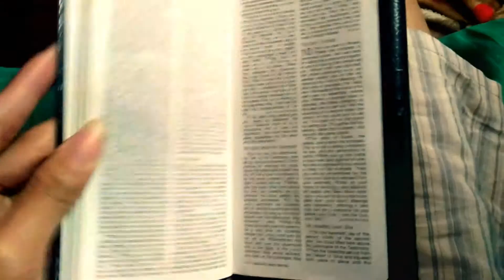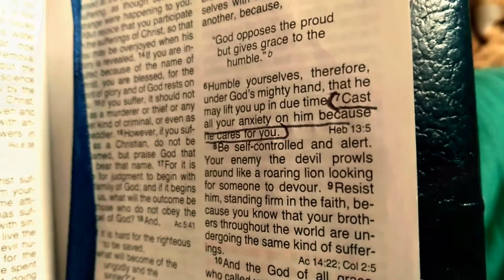OVERCOMING DEPRESSION SHORT FILM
we all know that in our generation today we feel empty, we feel sad, we feel awful in ourselves and we like to end our lives. in this video I just want to start my vlog into this kind of awareness that we need to stand up, and fight this feeling that we feel. end depression and start something new.